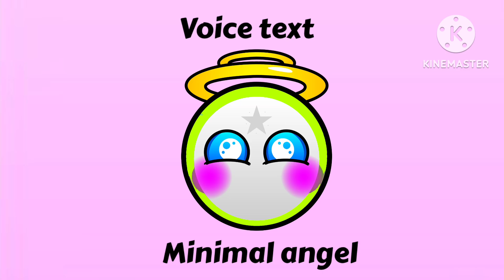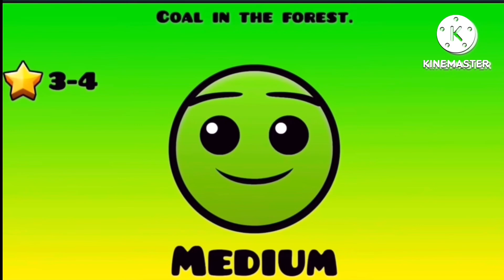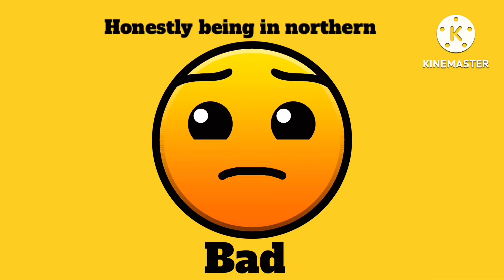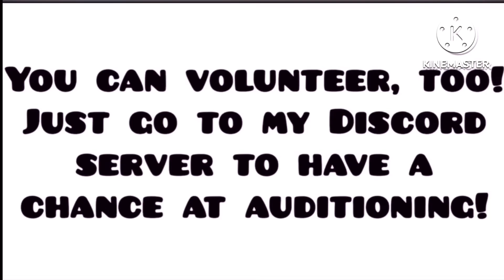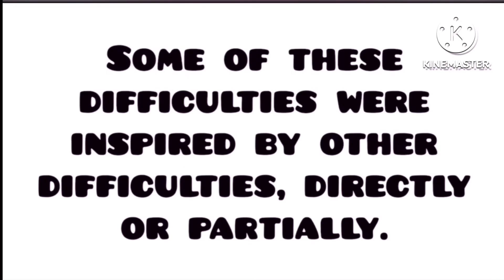June 5, 2024